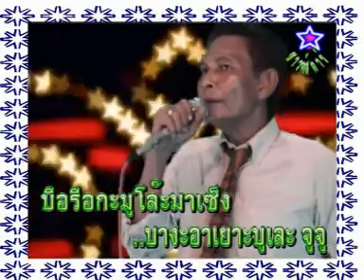นีเกาะ มะโร๊ะ ปาตารายอ